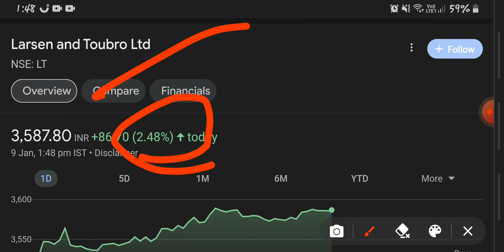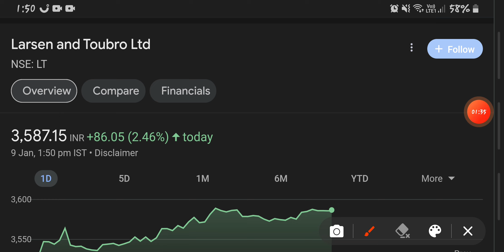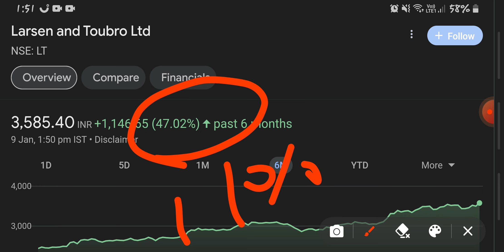L&T SHARE NEWS||L&T STOCK||52 WEEK HIGH||WINING ORDERS||BUILD AIIMS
best portfolio
best stock for next 5 to 10 years
equity shares
shares
 stock market
 it stocks
 AI stocks
best stocks
stocks
multibagger stocks
penny stocks
share market
 penny stock
penny shares
best penny share
top shares
 top stock
 stock news
global market
nse
bse
nifty50
gift nifty
sensex
logistics stock
sugar stock
it company
multibagger stocks
multibagger shares